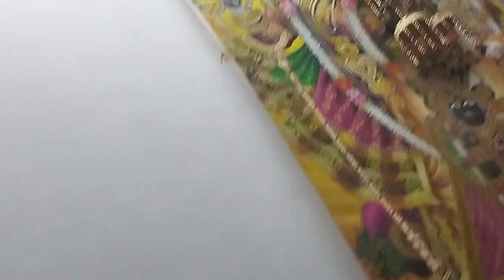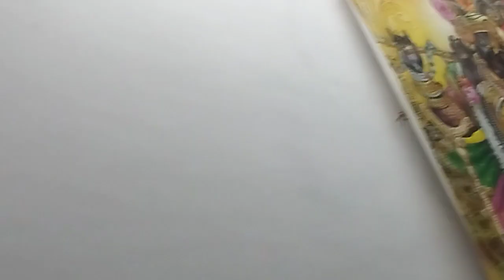Full Day with Me 8AM to 10PM 🥰☺️